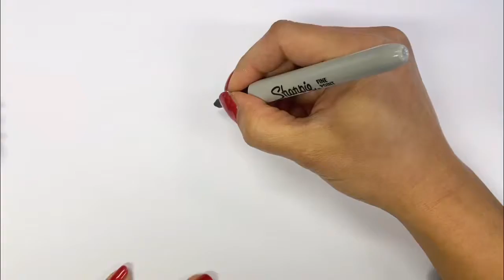How To Draw A Gorilla | Step By Step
In this video you learn how to draw a gorilla, step by step and very easy!
If this video is going too fast, just hit the pause button ;) Have fun with this drawing!

Love Valerie - Girl with a pearl studio